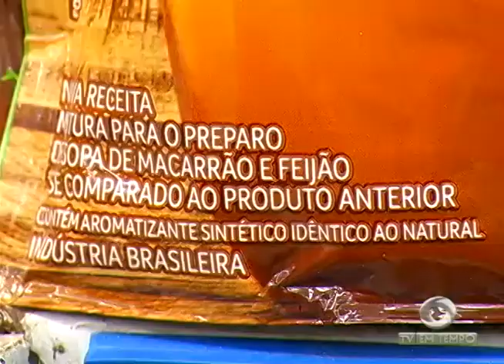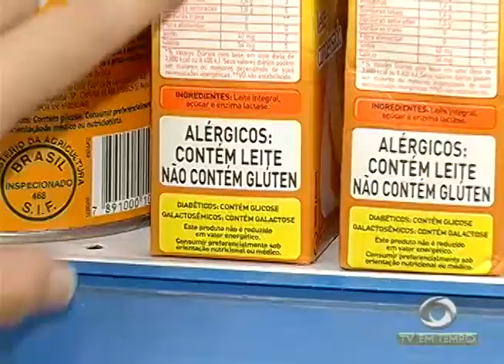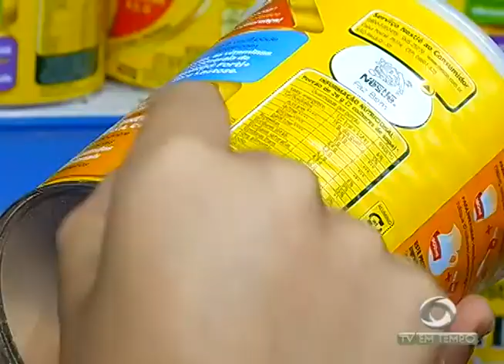BOLETIM EM TEMPO - NOITE (11.08.2016)